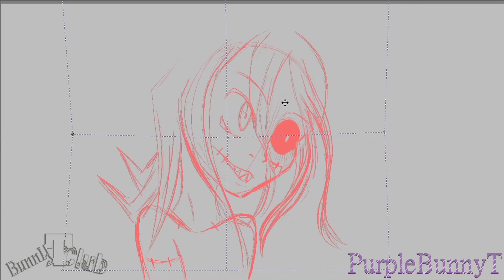Mindless - Inktober2019 Special - Speed Drawing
Hello and welcome to our speed painting special for Inktober2019 the 2nd word on the list is Mindless

This year I want to try participate for Inktober, trying to make as many as possible ^^